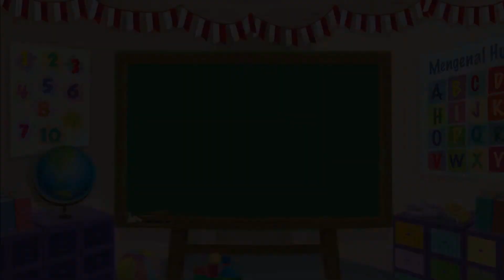Cerita Anak - Bermain di Kolam - Bona and Friends - Kartun Anak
Produser: Lucia Triundari
Assisten Editor: Glent Bonefasio
Video Editor & Videografer: Deborah Indriati S., Akmal Nadhif Predika
Creative Art : Dosma Novalina
Social Media Team: T. Widyantini, Ifrani